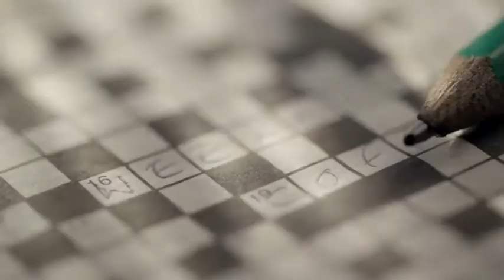Lazy Sunday from Taylors Coffee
More a state of mind than a style of coffee, this easygoing, aromatic blend is great for a lazy weekend brunch, but beautifully smooth any day of the week. Its harmonious combination of Central American and African beans is so mild and moreish you can enjoy cup after cup -- perfect for getting through the Sunday papers.